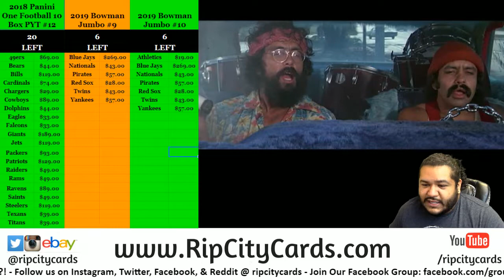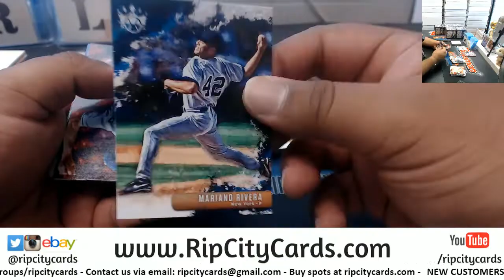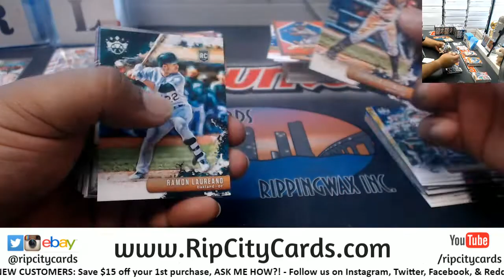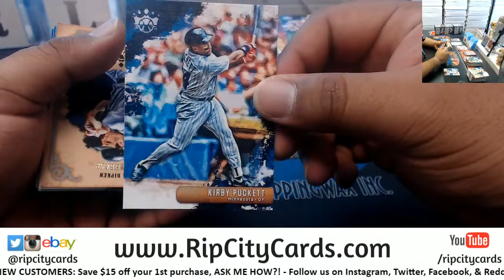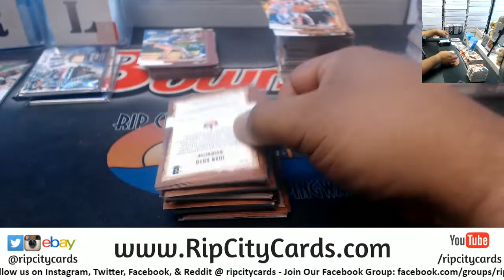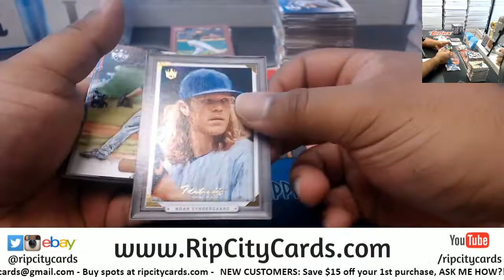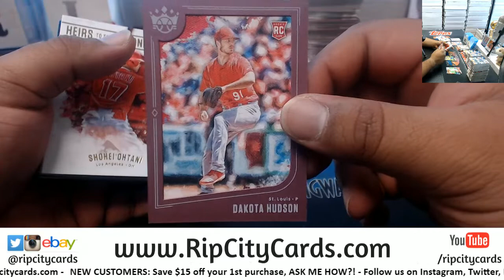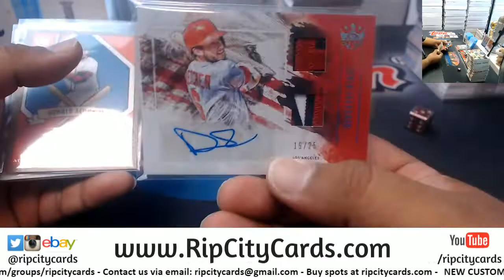2019 Diamond Kings 6 Box #4 EBAY